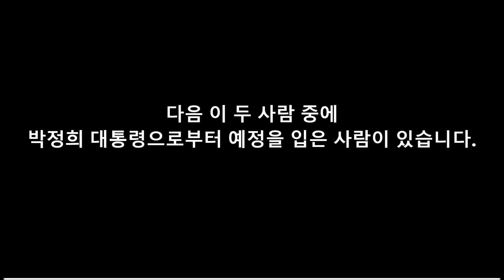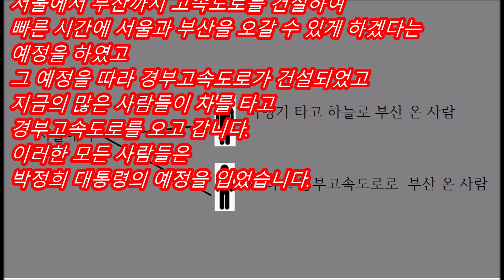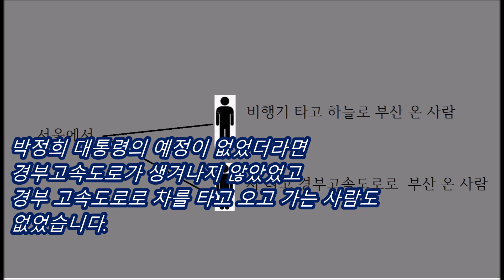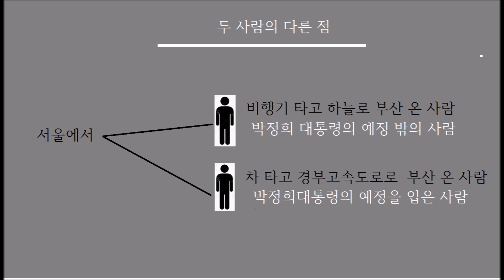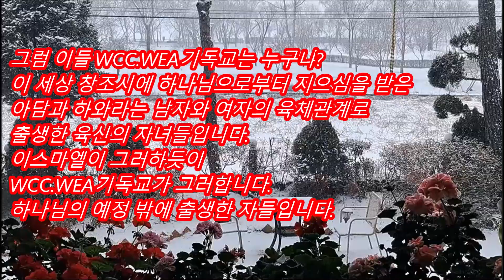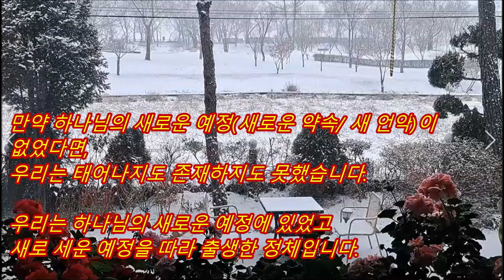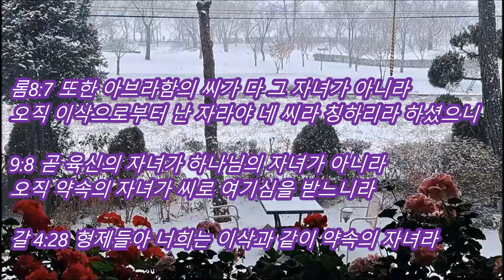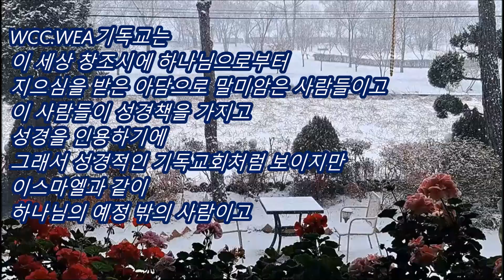하나님의 예정 밖의 정체 WCC.WEA 기독교